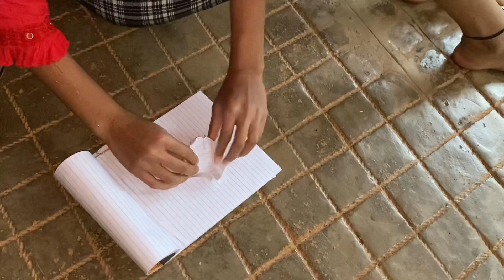Kagaja Danga | Vlog 20– Childhood memories😍